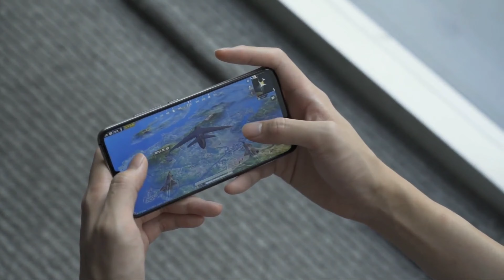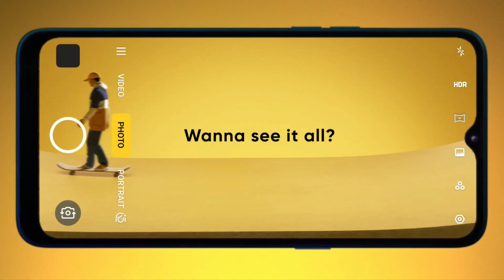Realme 5 first look - SD665 processor - realme 5 launch date - redmi 5 price